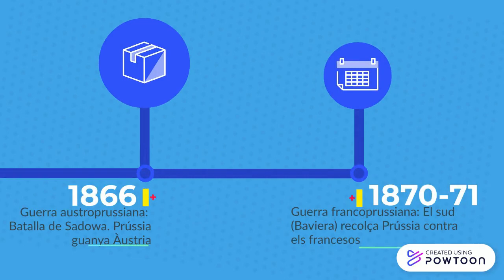Timeline: Unificació alemana